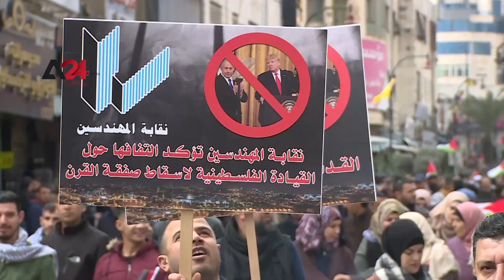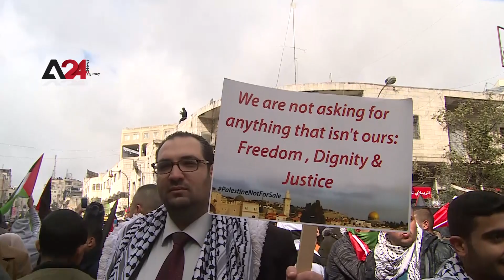Palestine| Thousands of citizens confirm their rejection to the century deal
Today, the national forces organized a massive protest with the participation of thousands of citizens at Al-Manara Roundabout in the center of Ramallah, during which the protesters affirmed their categorical rejection of the century deal and their adherence to the national principles and their support for Palestinian President Mahmoud Abbas in his stances against the passage of the century deal announced by US President Donald Trump.

فلسطين | آلاف المواطنين يؤكدون رفضهم لصفقة القرن

نظمت القوى الوطنية ظهر اليوم وقفة احتجاجية حاشدة  بمشاركة آلاف المواطنين  عند دوار المنارة وسط مدينة رام الله، وأكد المتظاهرون خلالها رفضهم القاطع لصفقة القرن وتمسكهم بالثوابت الوطنية ودعمهم للرئيس الفلسطيني محمود عباس في مواقفه ضد تمرير صفقة القرن التي أعلن عنها الرئيس الأمركيي دونالد ترامب.